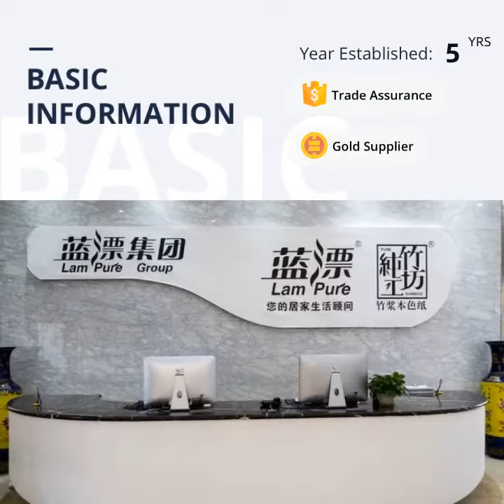New Arrival Lampure OEM Soft Custom Bamboo Toilet Paper Copy paper packaging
New Arrival Lampure OEM Soft Custom Bamboo Toilet Paper Copy paper packaging.Any customized are welcomed.View More:lampure.en.alibaba.com